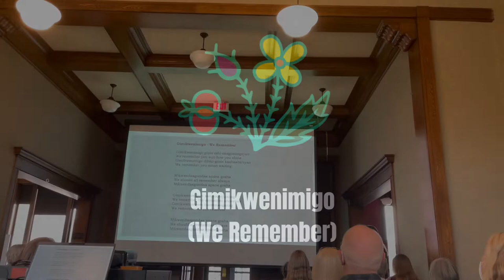Gimikwenimigo (We Remember)- Margaret Noodin NEA Big Read Petoskey presentation, May 5, 2002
Attendees to the Petoskey District Library NEA Big Read program sing along in Anishinaabemowin.